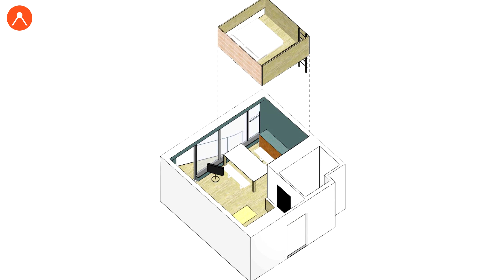Tiny Apartment 34.3sqm (Little Lofted Bedroom) Design Ideas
Tiny Apartment 34.3sqm in Kowloon, Hong Kong

Project Info:
Location: Hong Kong, China
Size: 370 square foot space with 10 foot high ceilings
Tiny Apartment 34.3sqm in Kowloon, China Design